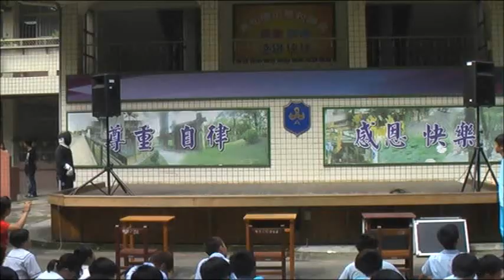102學年度本土話劇比賽─教師粉墨登場「王寶釧與薛平貴」